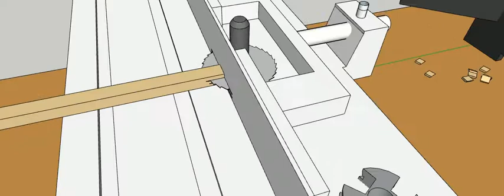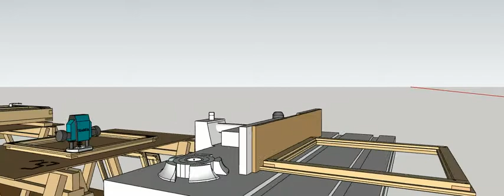How to made wooden window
Okna  typu skrzynkowego   wykonanie krok po kroku , dokladne wymiary i przekroje oraz wykonanie czopow  do pobrania na SKETCHUP WAREHOUSE
okna wykonywane przy uzyciu profesjonalnych maszyn stolarskich